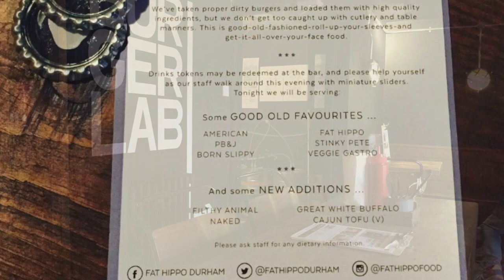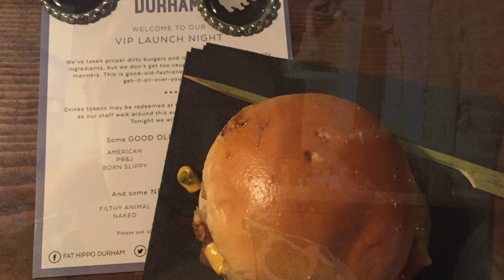Fat Hippo Durham Launch Party - Review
A behind the scenes look at the Fat Hippo Durham launch party.